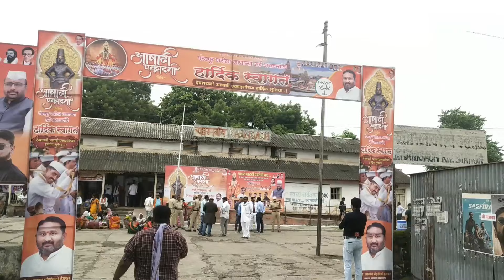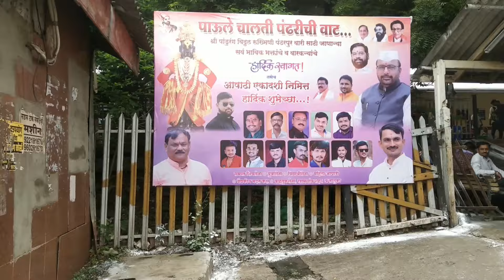खामगाव - पंढरपुर आषाढी एकादशी विशेष - 01121 ट्रेन चालु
hello Dosto aap logo ka swagat Hai ak or Train journey and Train vlog mai aashadhi Ekadashi special train shuru ho rahi hai

Vlogger - Rajeshwar
Cameraman - Pritam
Editing - Rajeshwar
Thumbnail - Rajeshwar

Train Details
Name - Pandharpur Special Fare Ashadi Ekadashi Special
Train No. - 01121
Start - Khamgaon
End - Pandharpur